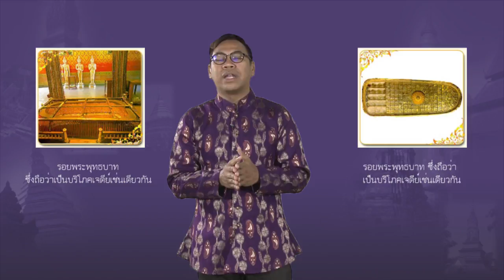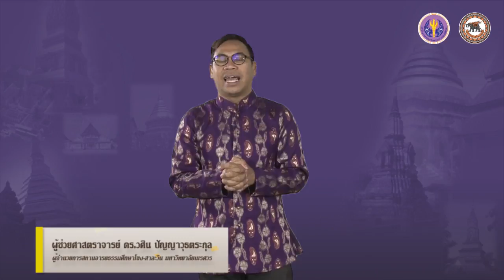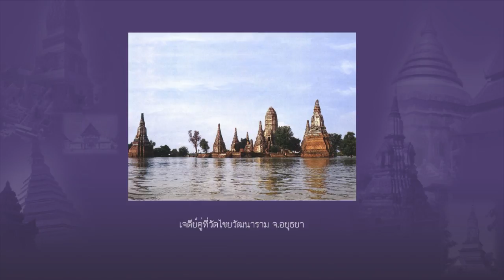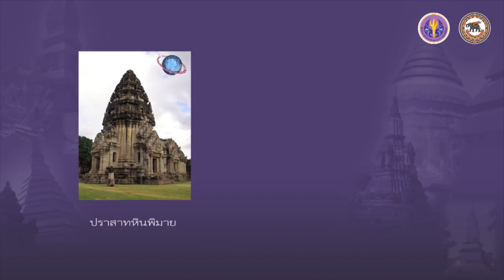nux001 w04 v04